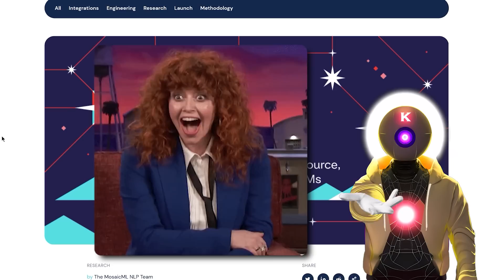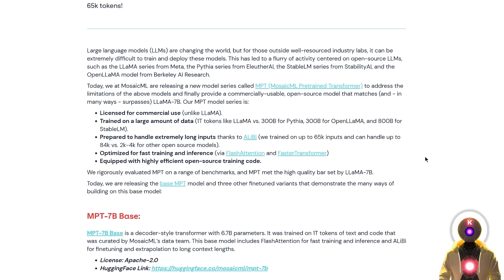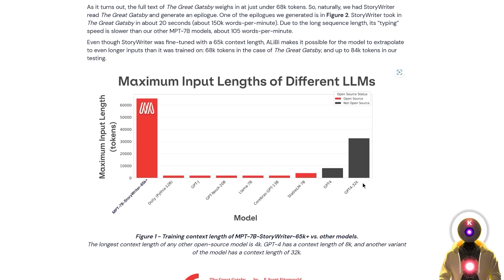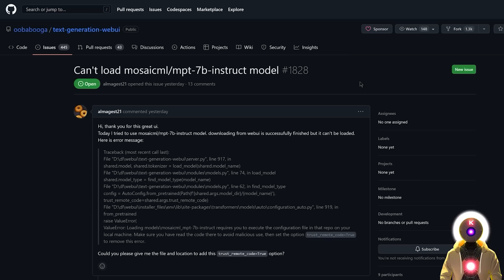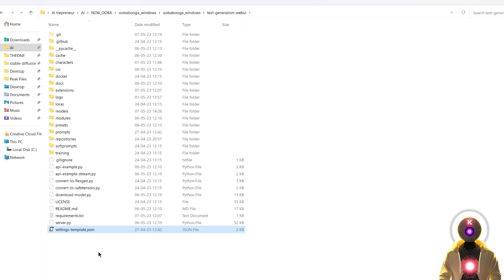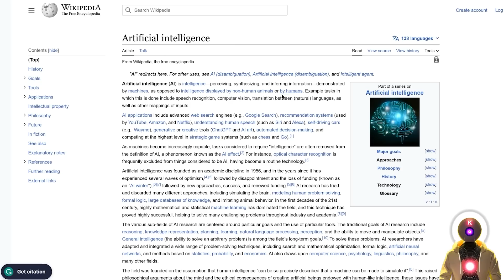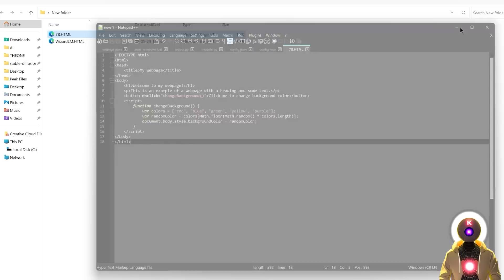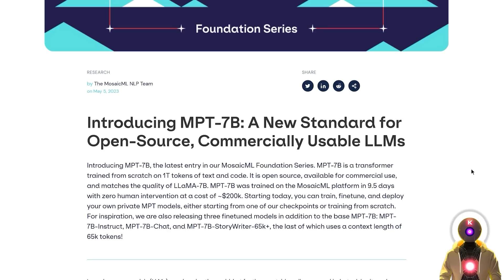NEW MPT-7B-StoryWriter CRUSHES GPT-4! INSANE 65K+ Tokens Limit!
MPT-7B-StoryWriter is revolutionary new LLM model that BEATS GPT-4 with an INSANE 65K+ token limit! These new MPT-7B model sets were created from scratch by MosaicML in only 9,5 days and 200k$ for models that can rival the LLAMA 7B model! Impressive! So in this video, let's have a look at these new game-changing LLM, how to install them on your computer and demonstrate their super impressive capabilities.

--model-menu --notebook --model mosaicml_mpt-7b-storywriter --trust-remote-code
►► My PC & Favorite Gear:
RTX 3090 Gigabyte Vision OC
SAMSUNG 980 PRO SSD 2TB PCIe NVMe
Kingston FURY Beast 64GB 3200MHz DDR4
iCUE 4000X - White
ASRock Z690 DDR4
Corsair RM850 - White
Corsair iCUE SP120
Noctua NH-D15 chromax.Black
EDUP PCIe WiFi 6E Card Bluetooth
Recording Gear:
Rode PodMic
Rode AI-1 USB Audio Interface
Rode WS2 Microphone Pop Filter
Elgato Wave Mic Arm
Stagg XLR Cable - Black - 6M
FetHead Microphone Preamp
Special thanks to Royal Emperor:
- Totoro